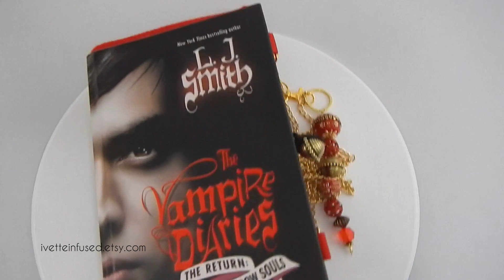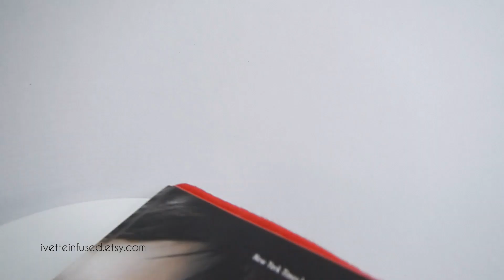THE VAMPIRE DIARIES hard cover book purse by ivetteinfused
THE VAMPIRE DIARIES is an authentic hard book cover purse from novelist L.J. Smith, a New York Times best selling author.